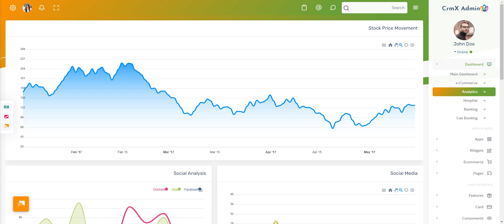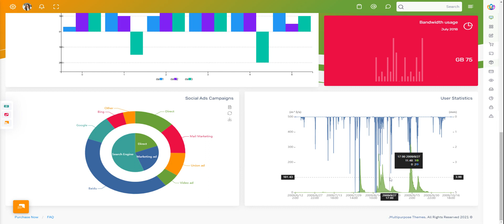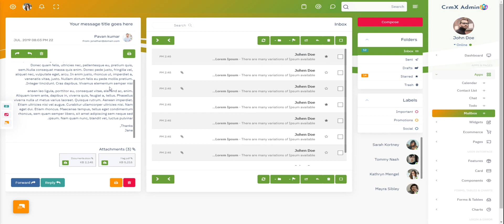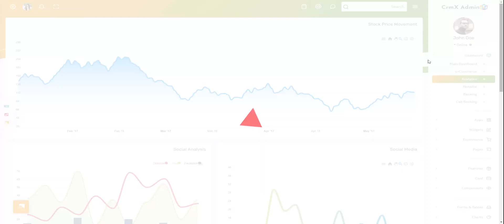CRMx – Responsive Web Application Kit With Bootstrap Dashboard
CrmX is a strong, rich, and flexible Bootstrap 5 Admin Template. It is well coded and designed to be effectively adjustable It comes with a clean, modern, and stunning design that will help you attract your website visitors and keep them engaged. will allow you to exhibit your work and services in a great manner. All the components of this Premium Admin Template are completely responsive and work smoothly on all devices and screen sizes.

This Admin Dashboard comes with 85+ integrated plugins, 800+ UI components, 4000+ Font Icons, 750+ HTML Pages Included, and 31+ Dashboard Dark, White, RTL, and Horizontal. You can track and analyze your job statistics using our HTML template plugins and widgets. A clean, modern, new, creative look for your application.